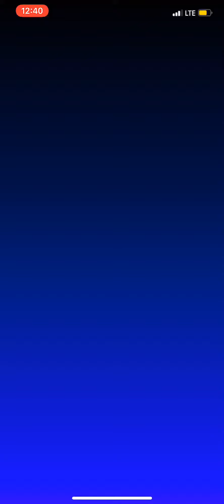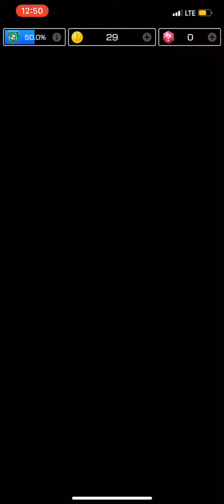Mario Kart Tour (New York Tour) Gameplay 2019 IOS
Mario Kart Tour Race Around the World Gameplay 2019 IOS
 (New York Tour)